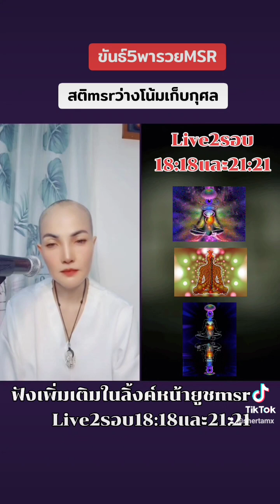ขัน5พารวยMSR💰🪙💴